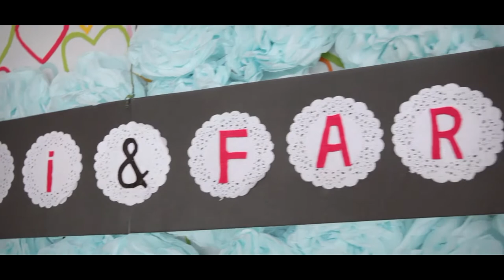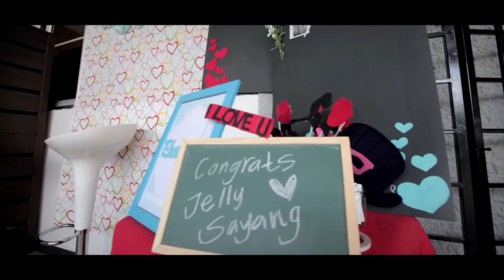21.1.12 / Solemnization / Taman Melawati